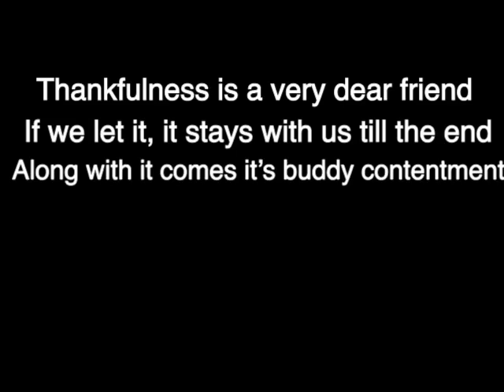Thankfulness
This is a short song I created as part of an assignment for my British literature class at school where I create an apostrophe poem (one that addresses an imagined person or an abstract thing) and then create a piece of art inspired by the poem. My teacher said composing a song counts so I created this to go along with it. It captures the feeling of childlike happiness and satisfaction we get when we show thankfulness and be content with what we have. I’m not saying it’s wrong to want things, it’s just wrong if things are where you find your happiness because if it is, it’s a vicious never-ending cycle that will end up leaving you sad in the end. Remember, true happiness and satisfaction are not monetary, they often come from the things that have a lot of sentimental value to us, fun experiences (hanging out with a friend, walking in a park on a beautiful spring day, etc.) or from things we only realize we had when they’re gone. But most of all, true happiness comes from God. With him, we get a type of satisfaction and joy that nothing or no-one else can give. I hope you enjoy “thankfulness”,